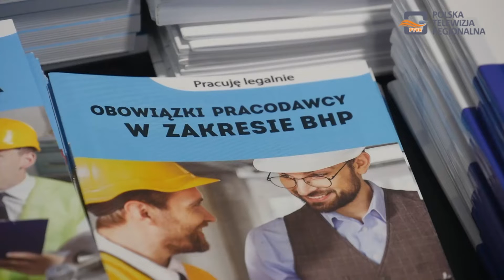Istotne sprawy w przepisach prawnych dla pracodawców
W Domu Kultury "Śnieżka" odbyła się konferencja dotycząca istotnych zmian w przepisach prawnych dla pracodawców 2022, którą zorganizował Powiatowy Urząd Pracy w Dębicy.

Zmiany w kodeksie pracy nastąpią od stycznia, ale jak mówi organizatorka Katarzyna Rostowska – Machnik – dyrektor PUP w Dębicy, są to zmiany niezwykle istotne i trzeba o nich wcześniej informować. Tematem konferencji była też edukacja, a na tą kwestię zwrócił obecny na spotkaniu starosta Piotr Chęciek.

Prelekcję na temat działalności Centrum Obsługi Inwestorów i Eksporterów wygłosił Paweł Hayn z Urzędu Marszałkowskiego w Rzeszowie, który wspiera wszystkie działania inwestycyjne w naszym województwie.

O zmianach w zasiłkach mówił Krzysztof Madejczyk – kierownik dębickiego oddziału ZUS. Przedstawicielka Okręgowego Inspektoratu Pracy w Rzeszowie mówiła o zmianach w kodeksie pracy, które wejdą w od stycznia przyszłego roku.

Konferencja trwała dwie godziny i zgromadziła kilkudziesięciu pracodawców i osób, które zajmują się sprawami kadrowymi z całego powiatu dębickiego.